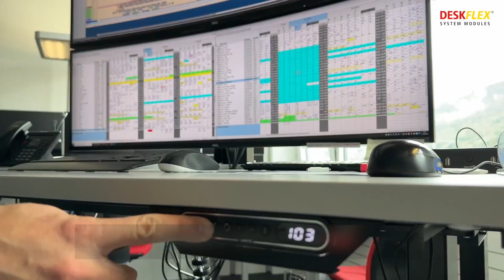DeskFlex AG: Betriebszentrale Rhätische Bahn in Landquart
DeskFlex AG

Optimale Bildschirmarbeitsplätze
ergonomisch, praktisch, effizient

Seit über 18 Jahren entwickelt und produziert die DeskFlex AG erfolgreich hochwertige Lösungen für Bildschirmarbeitsplätze für Kunden in den Bereichen Banken, Polizei, Flughäfen, Verkehrsbetriebe, Industrieanlagen und Rettungsdienst.